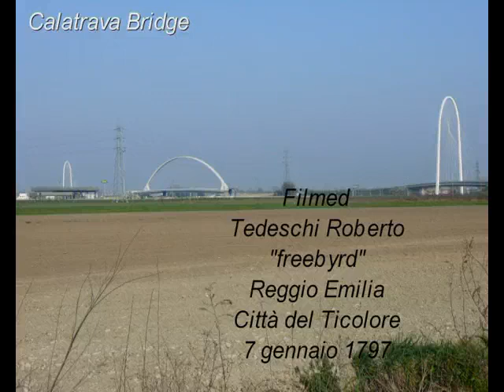treni tante manovre ACT Reggio Emilia 09 maggio 2009 06,50 07,53 pt 5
Ultima parte altro espresso dei parecchi che salgono dal sud  trainato da una E444 quindi un regionale,un minuetto e ancora ALn ACT il regionale act che proviene da Ciano d'Enza si ferma al binario 1 Ovest;si vede poi una MAK GE 2000 ACT che esce dal deposito manovrare e portarsi in testa ad un treno di argilla proveniente dalla Germania con un locomotore Nord Cargo,quindi un treno regionale con E 464+ Carozze Vivalto